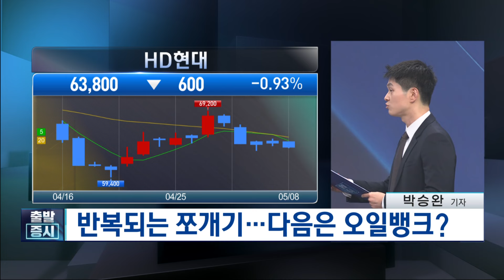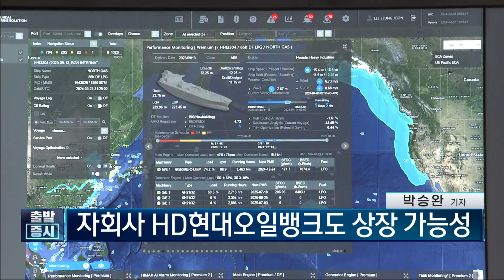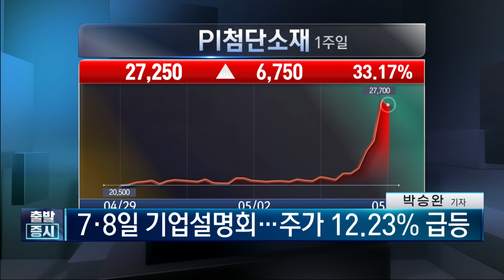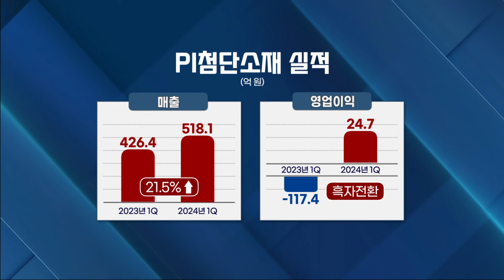[오전장 백브리핑] 반복되는 쪼개기… 다음은 오일뱅크?ㅣ급등에 급등… 어제는 12%, 오늘은 13% / 박승완 증권부 기자 / 출발증시 / 한국경제TV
◎ 김치형 앵커
◎ 박승완 증권부 기자